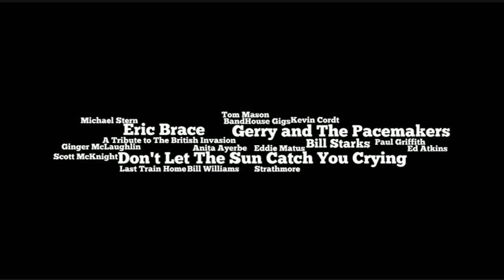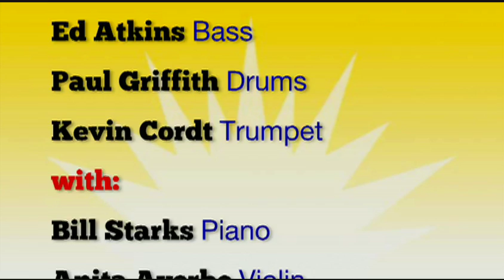Eric Brace - Don't Let the Sun Catch You Crying